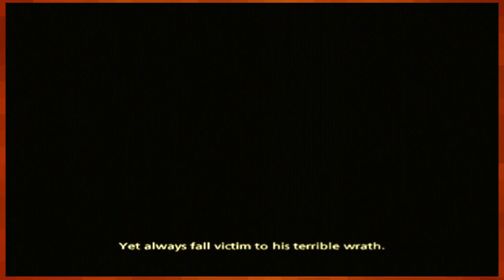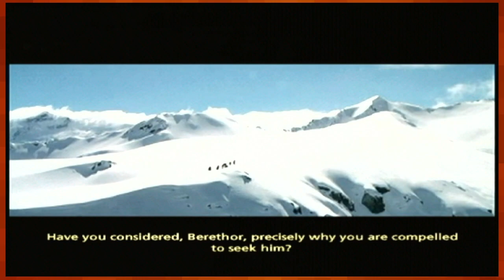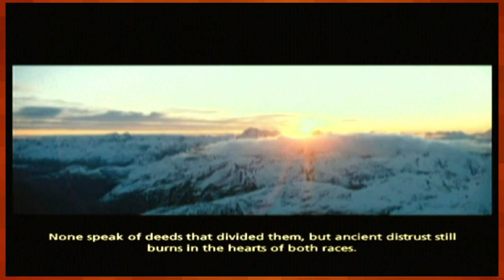Let's Play The Lord of the Rings: The Third Age |06| Wargs and Warriors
In order to pass through Moria, I need to open a door with 7 runes. And along the path are a myriad goblin and warg. So may in fact I think I need to be more about slaying them than gaining Skill Points for a bit.